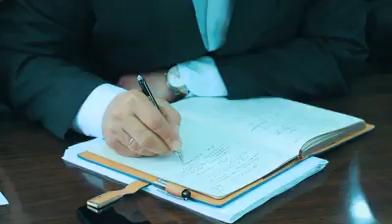Плачевное состояние водных артерий Самарканда обсудили на аппаратном собрании